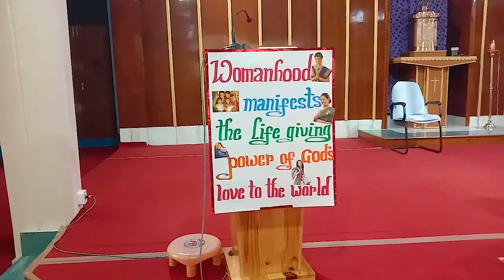Holi Women's day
FESTIVAL OF HOLI AND WOMEN’S DAY

Women’s day and the festival of Holi on March 08, 2023!

My thoughts go to the legend of this festival Holi, where Holika was burnt to death. Even today, people enact the scene of 'Holika's burning to ashes' every year to mark the victory of GOOD OVER EVIL. The evil in the legend is presented as Holika who is a woman.

Today is international women’s day. My point is, how many ‘Holikas’ are represented as evil in our holy books! We may belong to any religion. The question is how are women presented in our Holy Scriptures?

Women very faithfully follow the Holy Books! Most places of worship are flocked by women. They teach religion to their children and grandchildren. In the bargain, many religious traditions and practices which are totally against the ethos of women are blindly carried on by women themselves.

Women are the backbone of society. There can be no place on earth without the presence of a woman! The vast majority of the world is yet to acknowledge this fact in their families and society.

My prayer for the women of our world is, ‘May the COLOURS you bring into the life of every individual be changed into a beautiful rainbow that gives hope to humankind!’

S. Navya Neelam CSJ